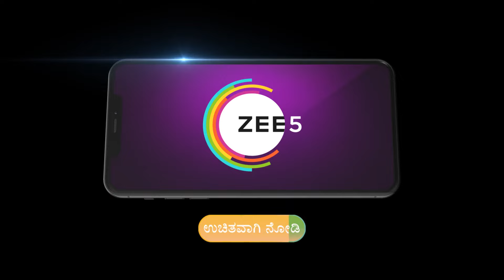Shrirastu Shubhamasthu | Ep - 194 | Jul 27, 2023 | Best Scene | Zee Kannada